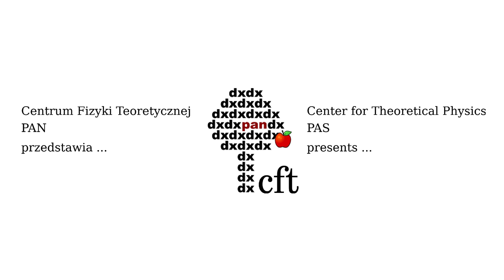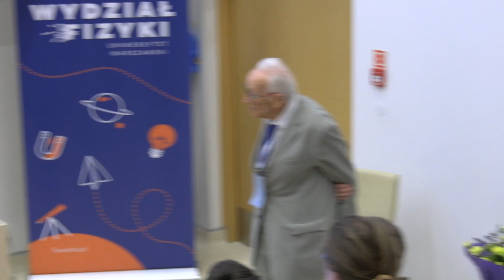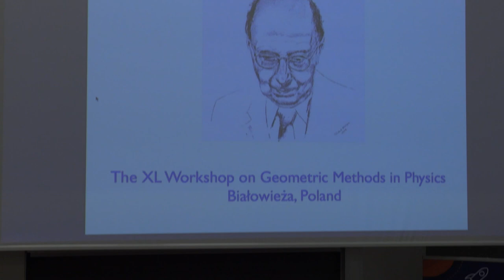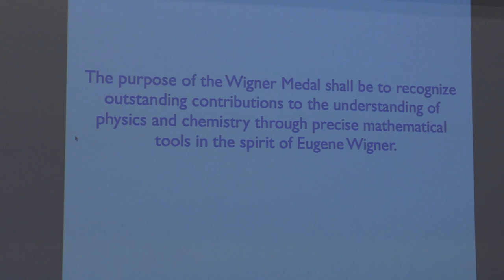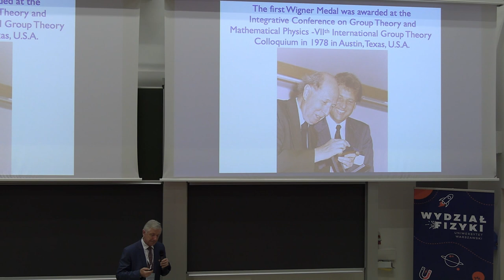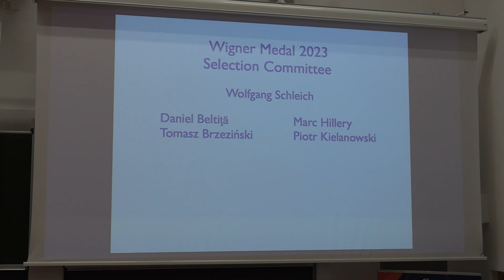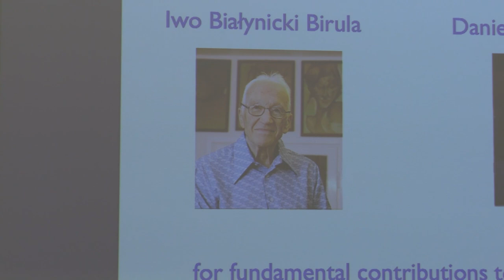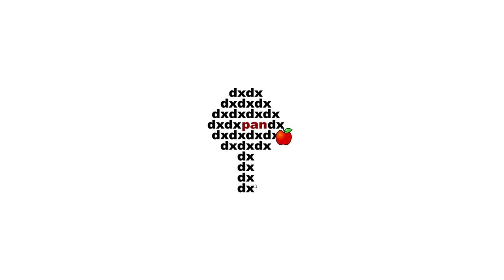Presentation of the Wigner Medal to Professor Iwo Birula-Białynicki